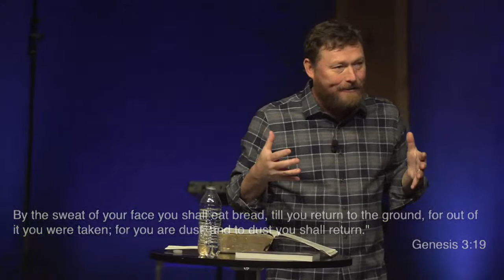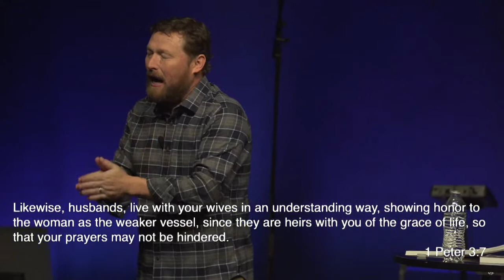Four Points Church - 1 Corinthians 14:26-40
Amazon App Store
Podcasts available on: Apple Podcasts, Google Podcasts, Spotify, Amazon Music, Audible, and Podbean